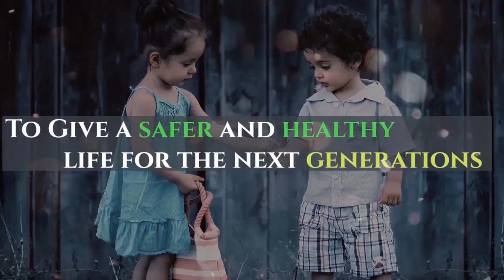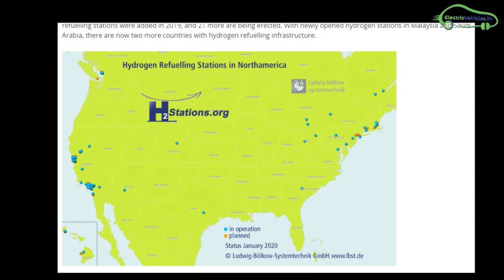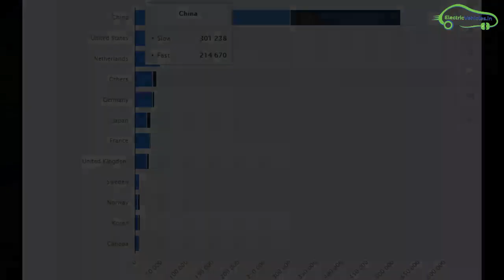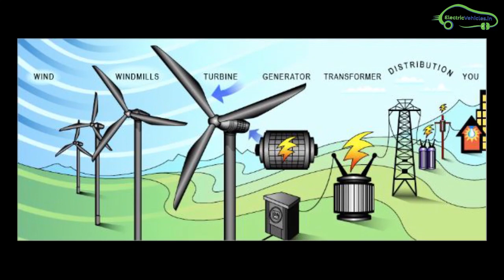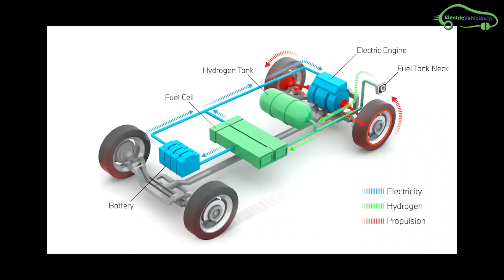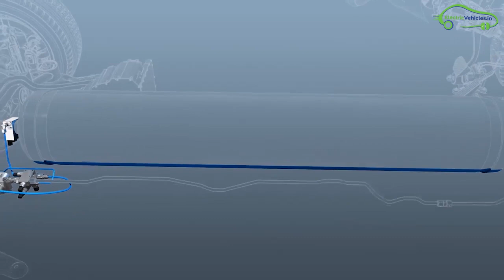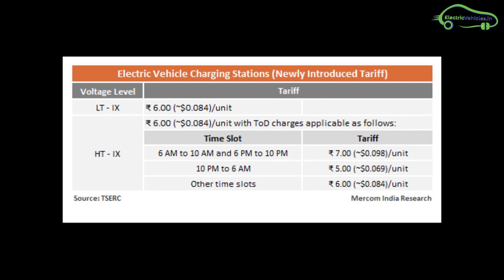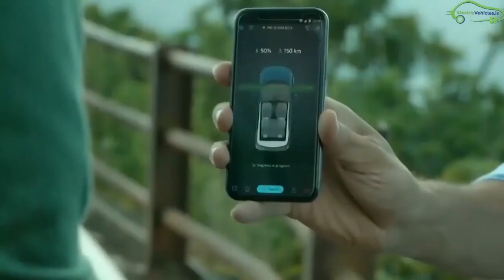Fuel Cell Vehicles VS Electric Vehicles Comparison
Fuel Cell Vehicles VS Electric Vehicles complete comparison of two-vehicle technologies. Hydrogen fuel cell Vehicles Works on Hydrogen fuel and Electric Vehicles works on Battery power.

Watch this video to know about which vehicle technology is more eco friendly and efficient.